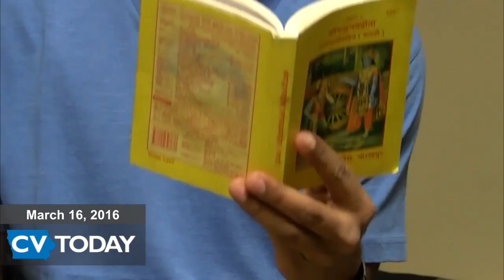Cedar Valley Today 03/16/16: Religious Diversity at Wartburg PKG